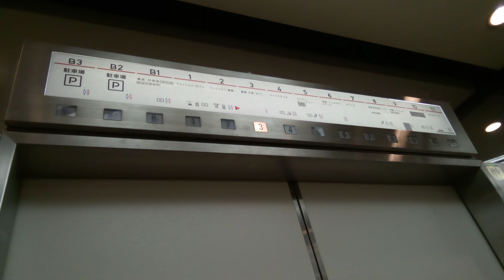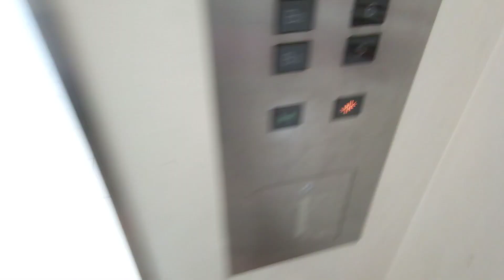三菱エレベーター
瓦町フラッグにあります。まだ未更新のままで運転しています。機種はアクセルAIです。エレベーターの到着時間は0:10です。
メーカー:三菱
設置年:1996年
定員:24名
積載:1600kg
キャンセル機能:あり
アナウンス:あり (気配りアナウンスのみ)
戸閉ブザー:あり (電子音チャイム)
到着ベル音:あり (電子音チャイム)
ボタン確認音:なし
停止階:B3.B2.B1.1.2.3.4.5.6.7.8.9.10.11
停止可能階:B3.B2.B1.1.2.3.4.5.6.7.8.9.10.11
撮影:NEC LAVE Tab E 8HD1 PC-TE508BAW (2022年11月13日撮影)